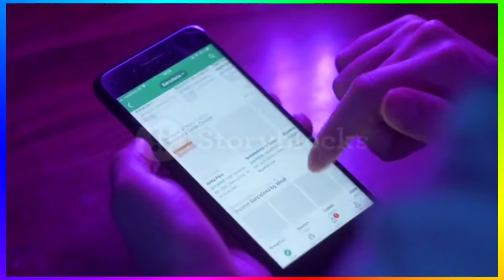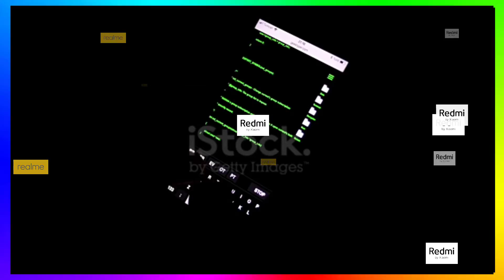nokia stock price prediction || why Panasonic, intex, sony, lG phone not lunch || realme vs redmi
new phone ringtone 2021
new phone exchange kaise kare

mi new phone,
mi new phone 2021
i'm new phone 2021